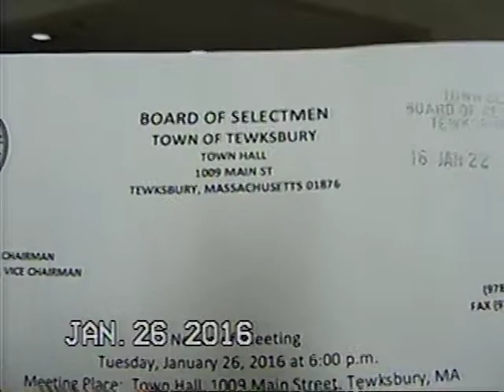Tewksbury, MA Board of Selectmen: January, 26, 2016: 2